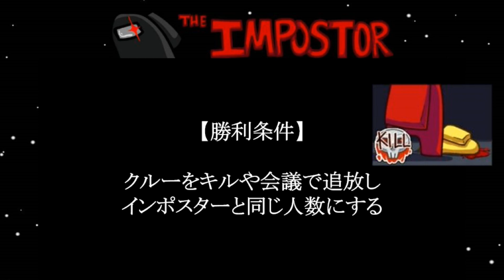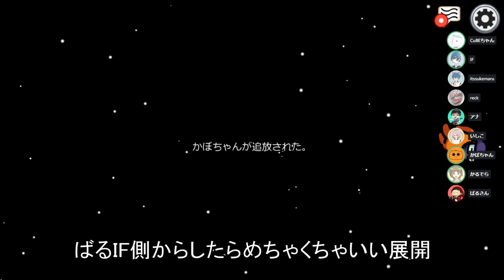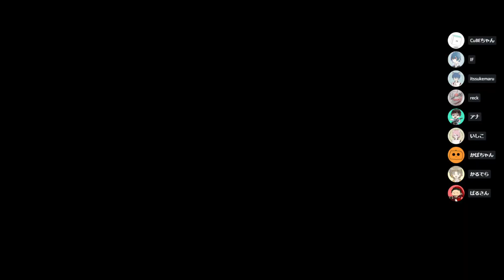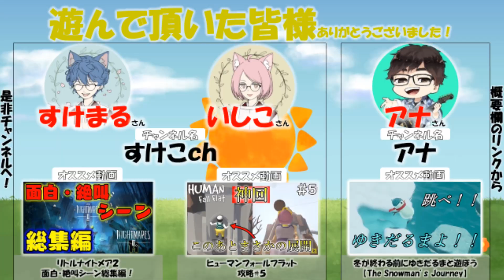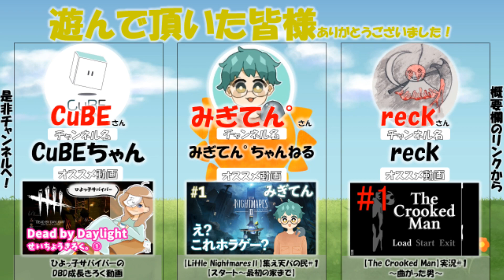【９人】ポンコツター、アモアス初動画でやらかす『Among Us』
ﾒｲﾀﾝﾃｲﾕﾙｽﾏｼﾞ…

AmongUs（人狼）基本的な用語
白：クルー（村人）
黒：インポスター（狼）
噛む：インポスターがクルーをキルする
吊る：会議で追放する
ローラー：怪しい人全員を吊る

一緒に遊んでくれた皆様(敬称略)

ゲーム実況が好きすぎて自分でもやってみちゃったパターンのやつ。３日おき更新していきます。